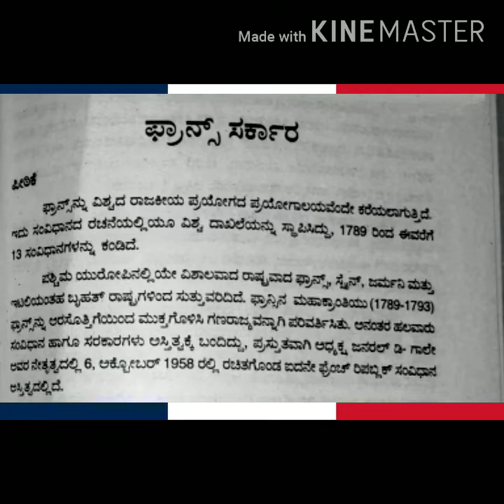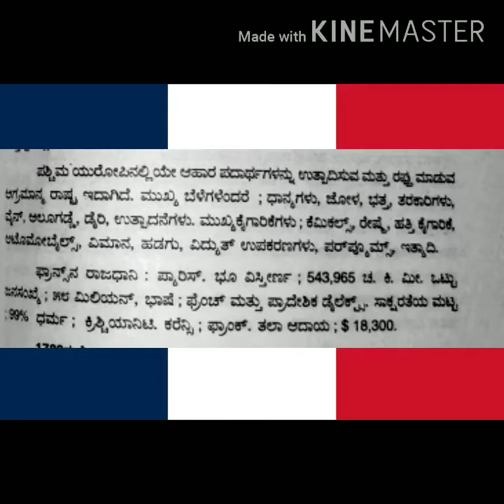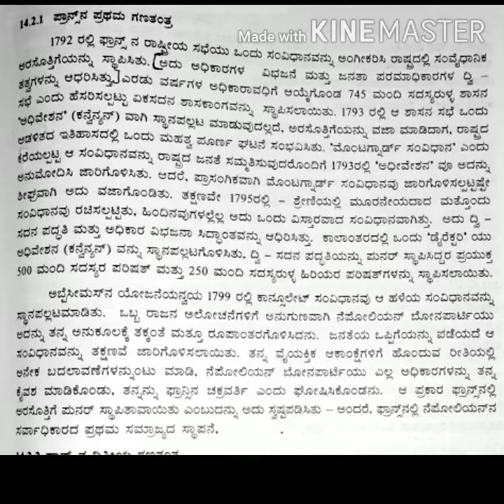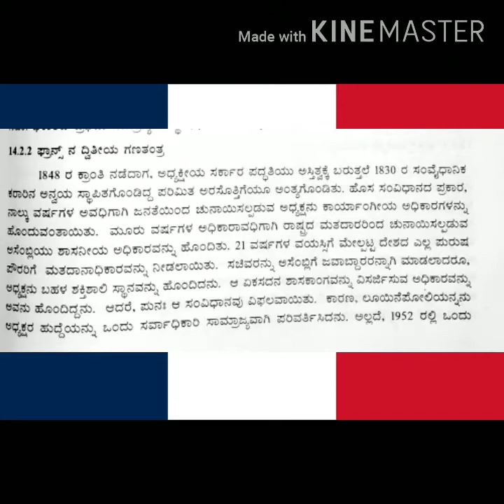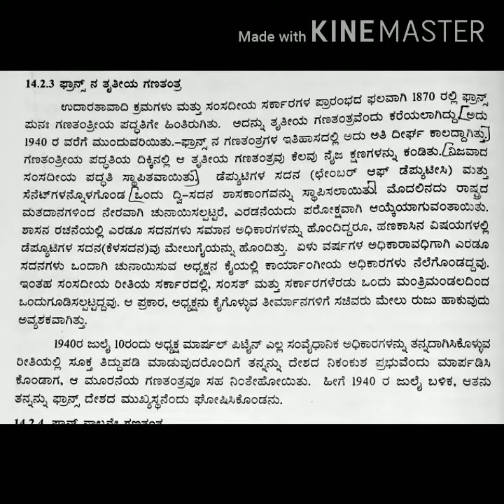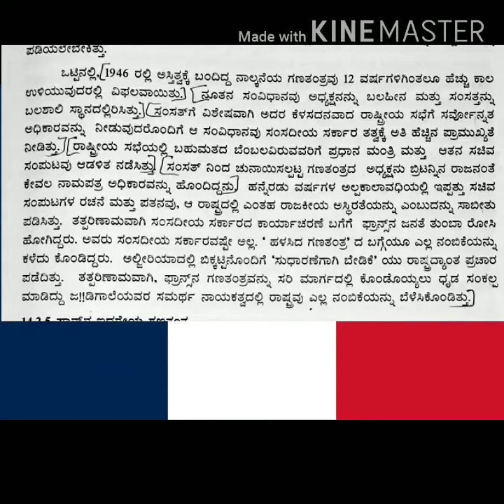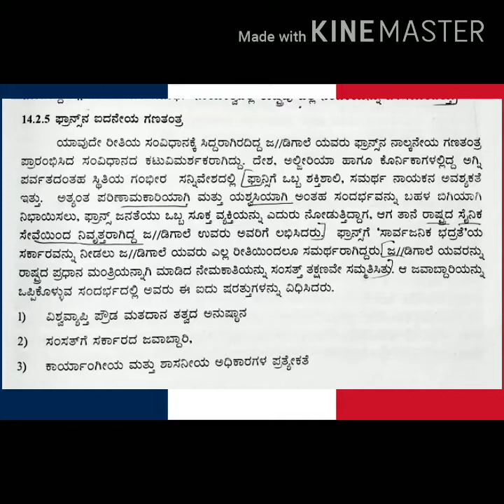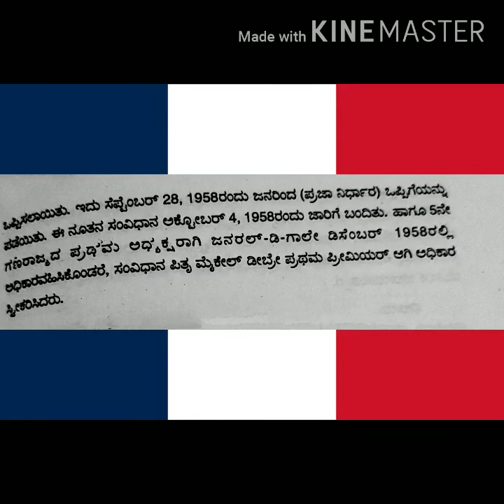France Government ಫ್ರಾ಼ನ್ಸ್ ಸರ್ಕಾರ KSOU Lesson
Secondary BA Syllabus Video creator Shruthi M